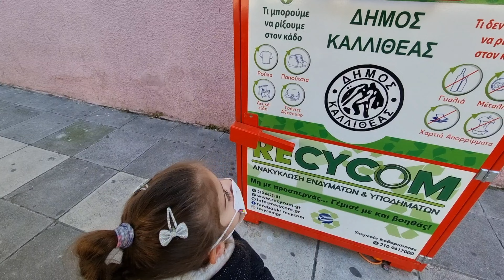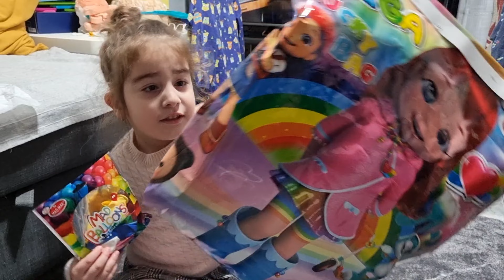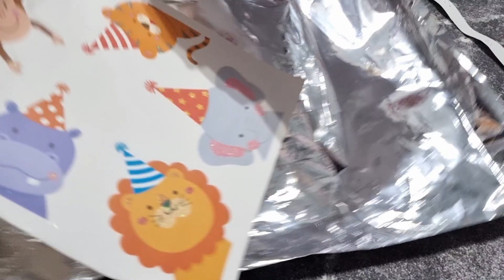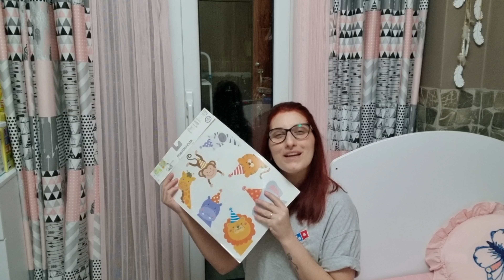დამჯერე გოგო || ძილის გუდა მე || სტიკერები 30.01.22